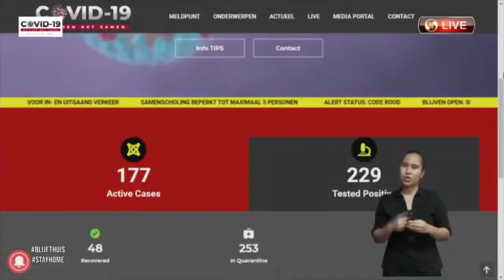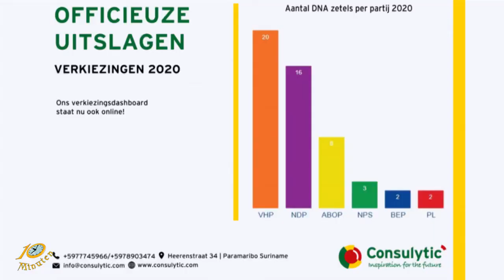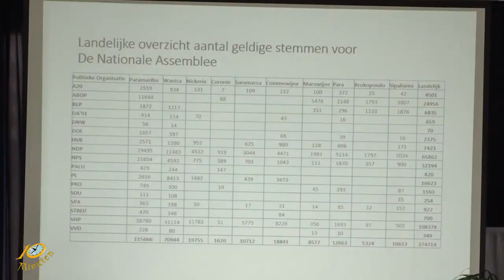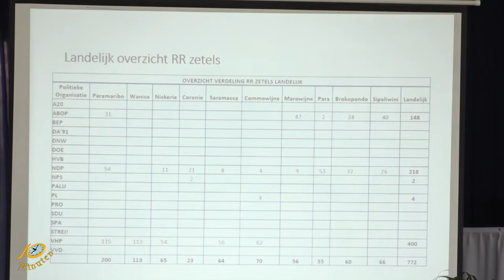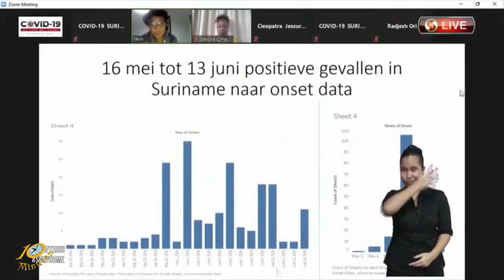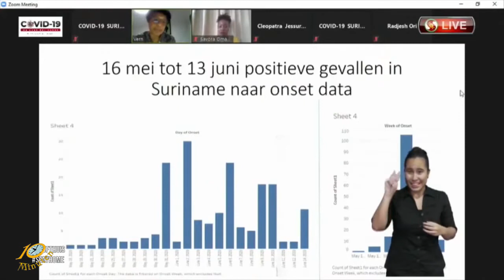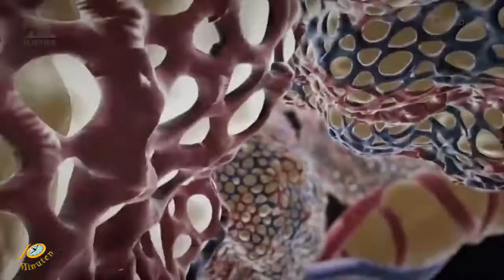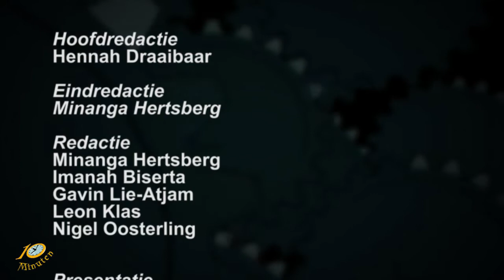10 Minuten Jeugd Journaal - 16 juni 2020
Uitzending Jeugdjournaal
- Uitslag vastgesteld,
- Corona update,
- Hoe verder met het onderwijs?